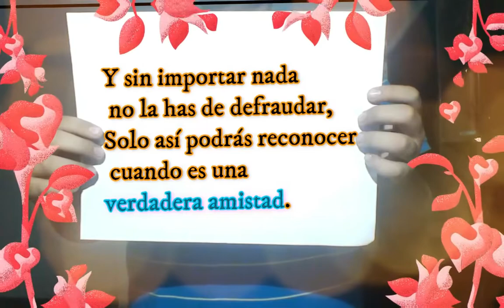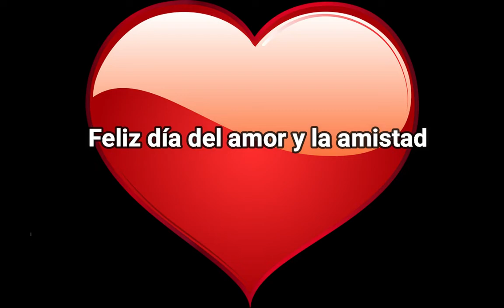Especial 14 de Febrero día de San Valentín.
Día del amor y la amistad, te presento el video que nos encargaron alusivo a el día del amor y la amistad. Encontraras un poema y si no eres tan cursi te muestro otra idea.